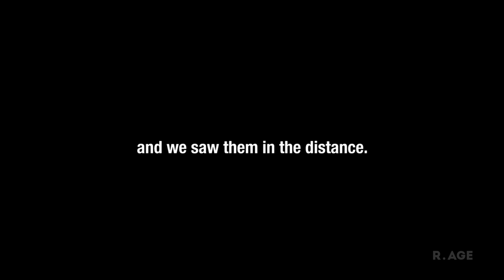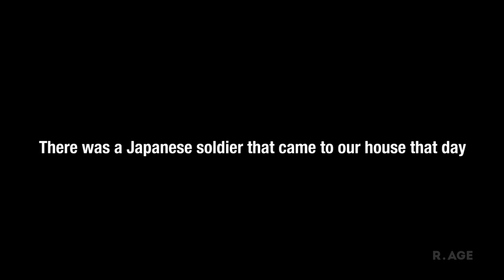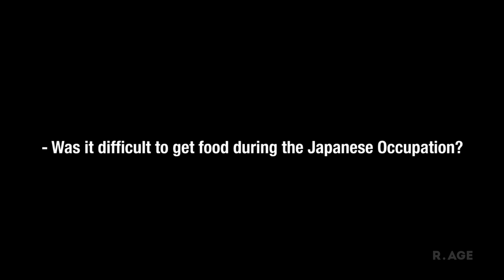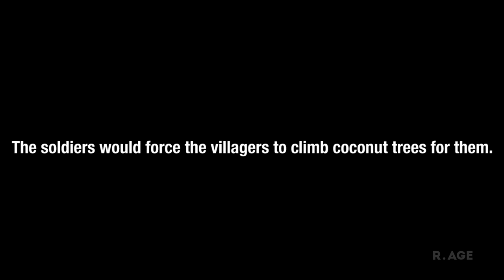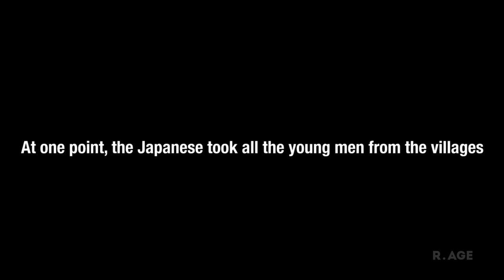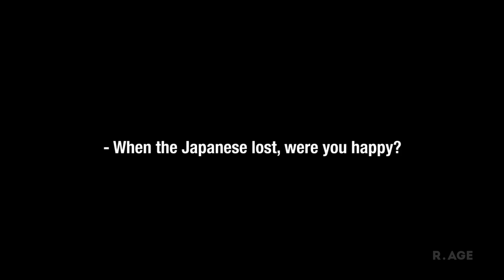Audio documentary with WWII survivor Haji Mustapha | THE LAST SURVIVORS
As a small child in Tangkak, Johor, Mustapha’s peaceful childhood was disrupted by the arrival of the Japanese.
In this audio recording, he recalls a soldier threatening to kill his father over a packet of cigarettes, men forcefully recruited to work on the infamous ‘death railway’, and Japanese troops stabbing villagers with bayonets to force them to collect coconuts.

Do you know any WWII survivors whose stories could become an episode of The Last Survivors?